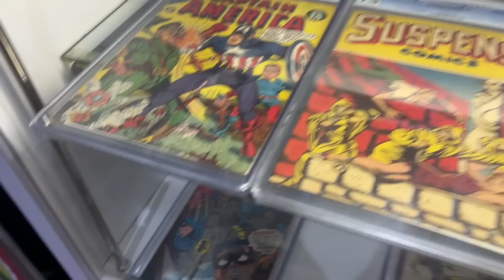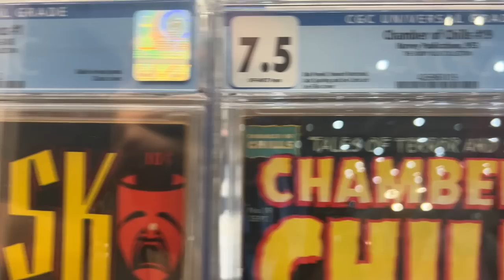What Do Comic Book Dealers Think Of The Current Comic Market? SDCC 2023 Comic Con Discussion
In this video we are back at it once again talking to COMIC BOOK DEALERS this time at SAN DIEGO COMIC CON 2023. I always enjoy putting these types of videos together because I think its always great hearing from all these experts and getting their thoughts on what is going on in the current comic book collecting market. This time I hit them with a very straight forward question "How do they feel about the current comic market?" With so many changes going on in the pop culture landscape, economic market and SAG/WGA strikes, its interesting to hear about the stuff that is trending on the comic con floor.

Timestamps
00:00 - Intro
00:40 - Southern California Comics
05:33 - Reece's Rare Comics
10:41 - Golden Age Guru
16:46 - Torpedo Comics
22:44 - FVF Comics
32:51 - Nerdy Girl Comics
36:20 - Bedrock City Comics
40:57 - McFly's Comics
45:05 - High Grade Comics
53:03 - The Blue Chip Comic
01:02:10 - Outro

Hope you all enjoy the video! Thank you to all the dealers for taking the time, go give them a follow.

McFly's Comics - Huntington Beach